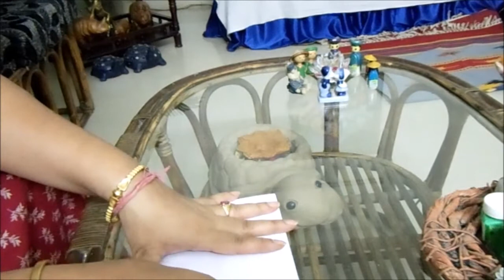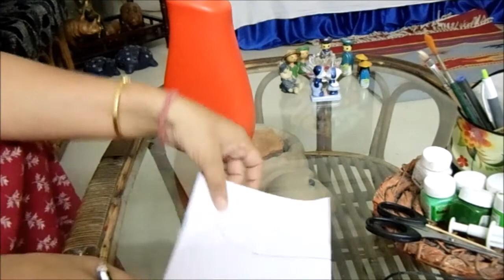#30, DIY , simple clay work . multipurpose organizer.